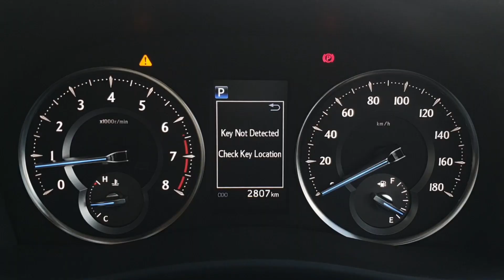Belanja Mobil | HATI-HATI NGILERR‼️ ALPHARD 2020 KONDISI SANGAT ISTIMEWA KM NYA BIKIN MELONGO‼️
Kali ini kita mau kasih tau update stock Alphard 2020 kita yang super istimewa kondisinya

Langsung tonton aja videonya sampai habis!!

Contact Our Marketing :
Evhan